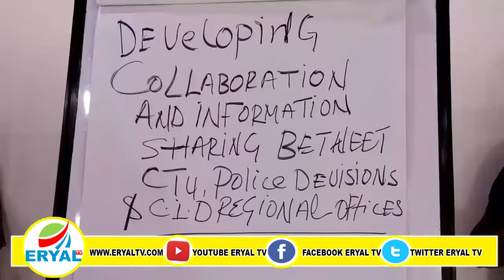Taliyaha Ciidamada Booliska Somaliland Oo Sheegay In Ay Is badal wayn Ku Samaynayaan Habka Danbi Ba